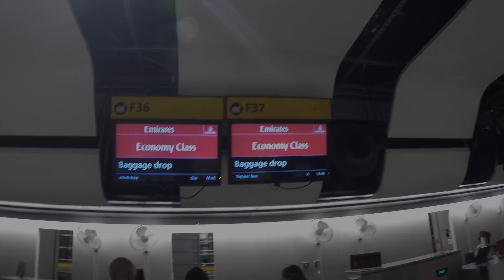Diving in Mauritius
We'd like to say thank you very much to our Granny for taking us on this fantastic holiday for dad's 50th Birthday.

Song: Prefekt ft. Johnning - Numb